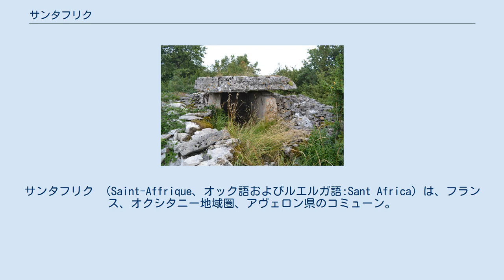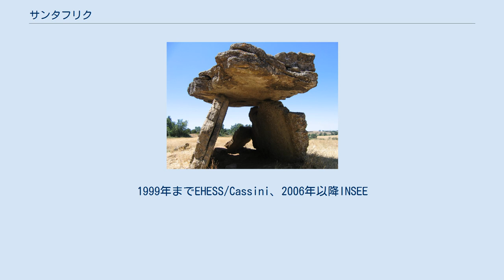サンタフリク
サンタフリク （Saint-Affrique、オック語およびルエルガ語:Sant Africa）は、フランス、オクシタニー地域圏、アヴェロン県のコミューン。
 コミューンは、県および中央高地の南に位置する。
コミューン内を、ソルグ川とその支流が交差し、7つの山と峰を刻んできた。
川には5本の橋が架かっている。
 サンタフリクとは、6世紀のカトリックのコマンジュ司教アフリカヌス（Affricanus）に由来する。
 ティエルグのドルメン 20世紀初頭のサンタフリク 中世以来、本質的に農村地域の中心であり、隣接するコミューンの中心の町（ville）であったため、市場とフェアは過去から生き残った、アヴェロン南部の重要な商業の町である。
19世紀を通じて、繊維産業が産業活動を支配してきた。
20世紀、特にロックフォールチーズを中心とした農産物製造、続いて観光業が繊維産業にとってかわった。
農業に関連した経済活動とは別に、唯一注目すべき産業は、カードおよび電子システム製造のSEFEE（fr）である。
 2016年時点のコミューン人口は8145人で、2011年時点の人口より1.38%減少した。
1999年までEHESS/Cassini、2006年以降INSEE